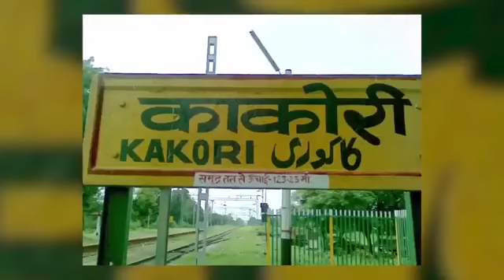#15 August Special .hame Azad kaise mili#